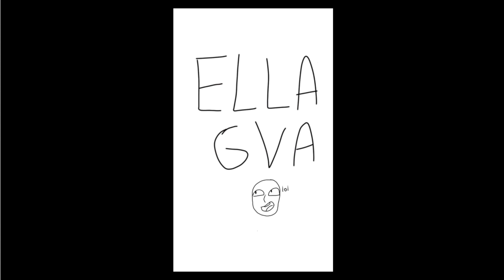esreveR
Intro by Dravite-Dubs, all songs used are from the SU OST.

What type of world is this? A reverse AU? Maybe it is, maybe it isn't. Figured I'd make more of these if people like it. I do have a way to implement it into the little story involving the normal Ella and Bella if needed.

The idea for an evil version of myself and a good version of Bella has been in my head for a while, so I thought I'd make this. I sorta missed the Bill sound effect on my voice ^_^. I hope you enjoy!